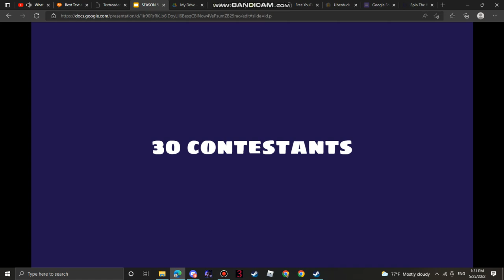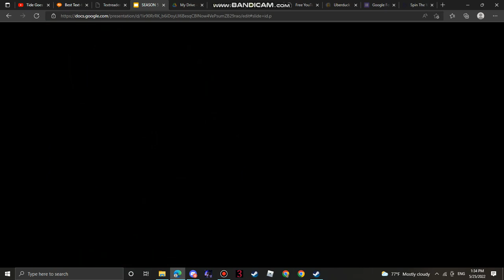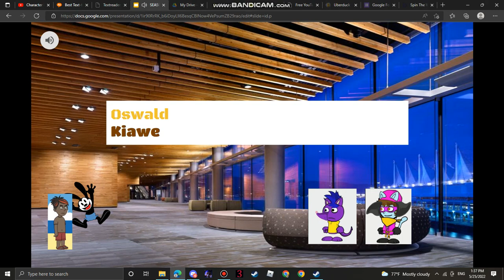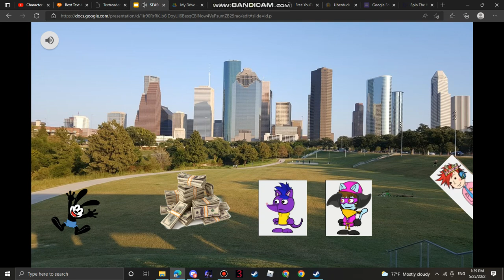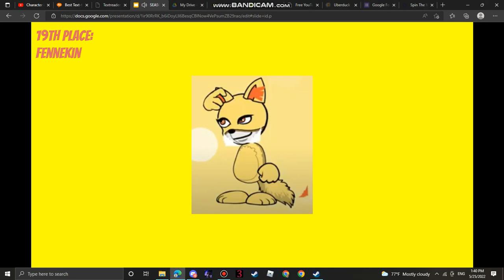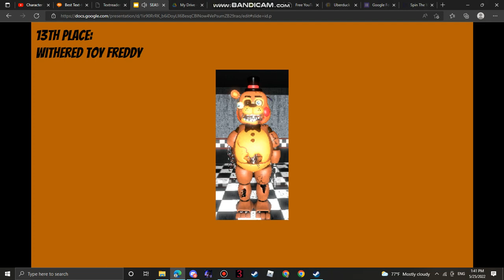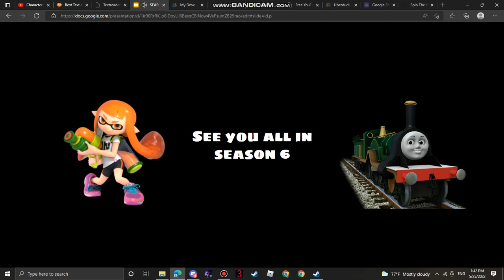Character Elimination S5 Episode 25 VaUgHaN's VeTeRaNs FiNaLe